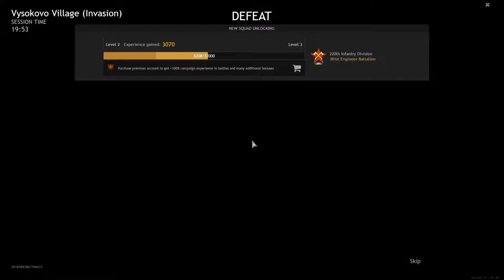ENLSITED MAKES ME SAD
IN THIS VIDEO RUMBLE AND HIS BUDDY MICHAEL TAKE ON ENLISTED THE FREE WW2 SHOOTER. Man I really like this game but omg is it loud. that's why it makes me sad because it literally makes me shell shocked.